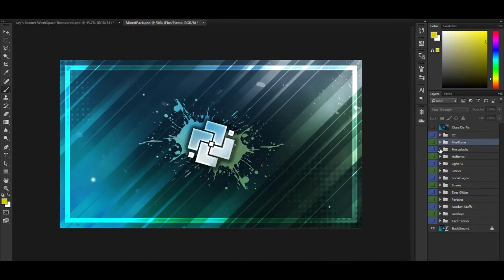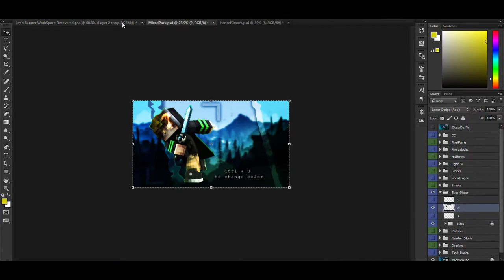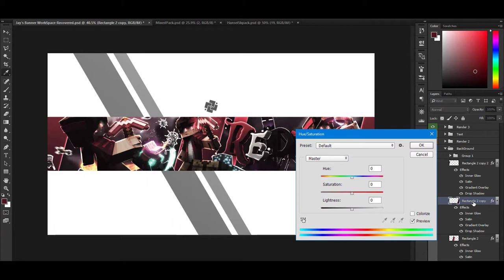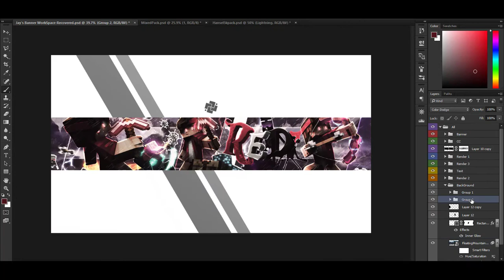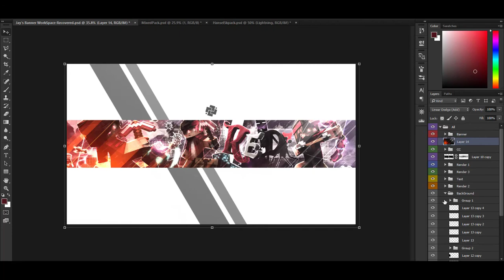Minecraft SpeedArt #38 | Red (ft.K1)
Info
My Minecraft Usename: TwistedJayz
Tools
-Cinema4D R17
-Adobe Photoshop cc 2015
-Camtasia
-LightRoom: Jay's LightRoom (private)
Music